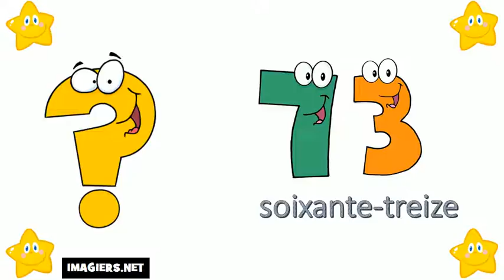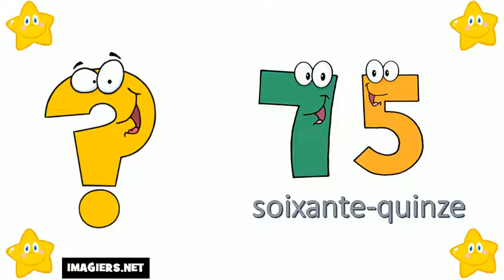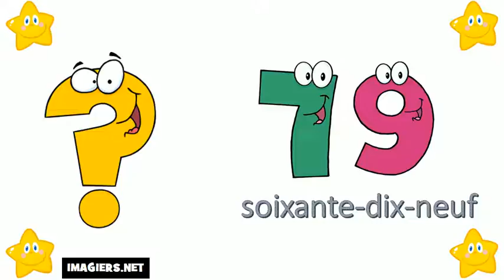I numeri francesi = Da 70 a 80